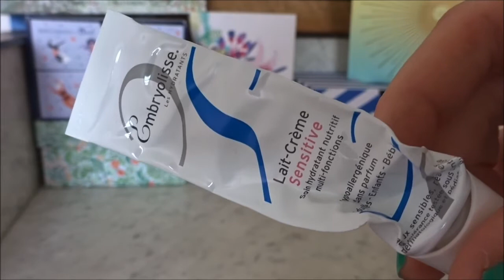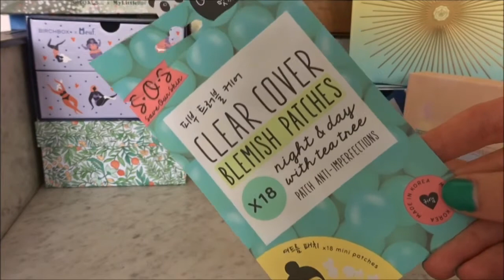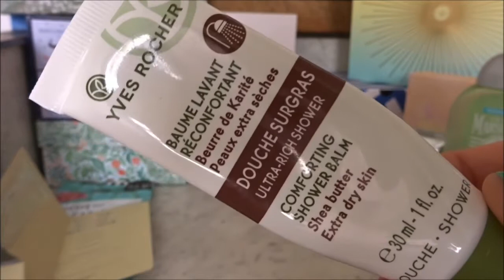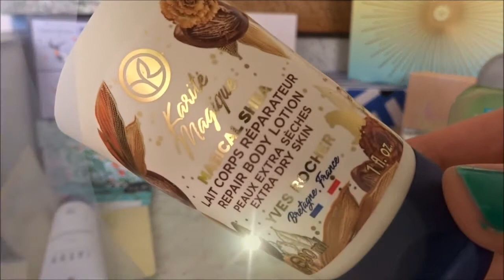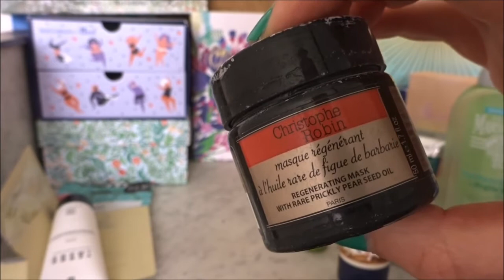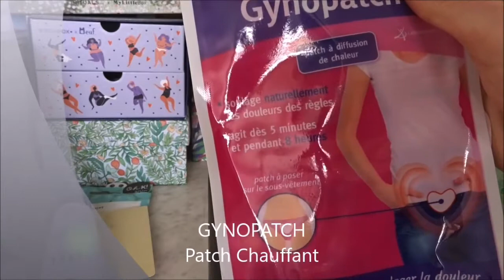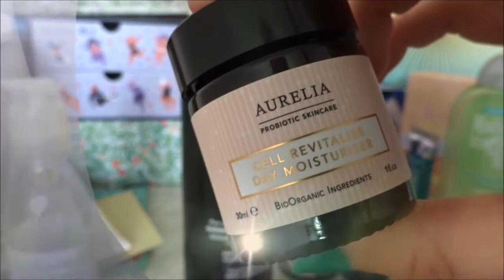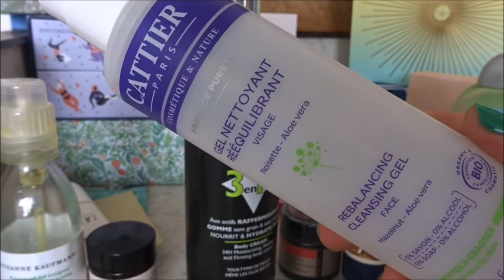🗑🗑 produits terminés #2 top ❤️ ou flop 👎 - mon avis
Salut les beautés 🥰🥰 Dans cette vidéo je vous parle de mes produits skincare / soin ❤️❤️ , si je les ai aimé ou pas.
Les avez-vous déjà testé ?
Bisous 😘😘😘

Mes liens de parrainage/codes promo (ils sont tous sans engagement et me permettent parfois de bénéficier également d'une petite réduction!) :

- YesStyle (5€ de réduction) : GGNWNREIOUFMAHJU

- Glossybox (5 euros de réduction sur votre 1e box) : BEAUTYYY-R1 ou

- MyLittleBox  (3 euros de réduction sur votre 1e box) : FRIEND979997

- Glowria (3 euros de réduction sur votre 1e box) : FRIEND410901

- Lookiero (box mode) (10 euros de réduction sur la 1e commande)

- HelloFresh (box menu) : (30€ offerts, je peux envoyer l’invitation par mail)